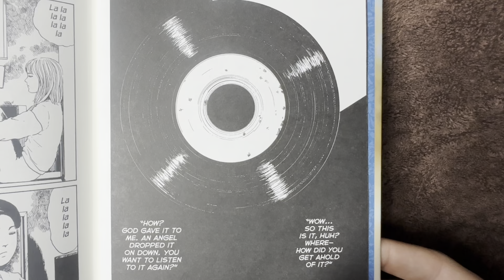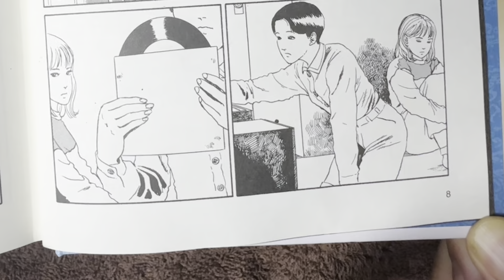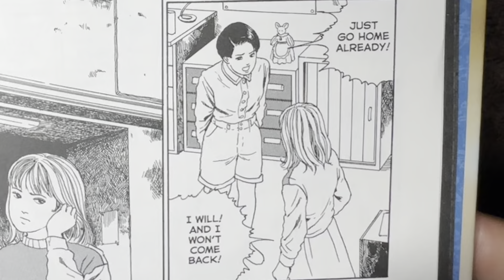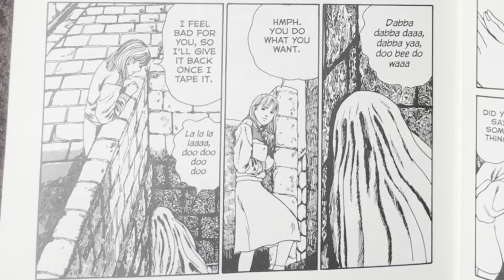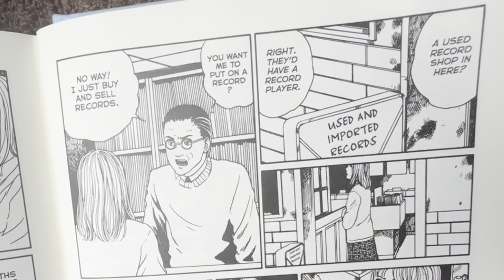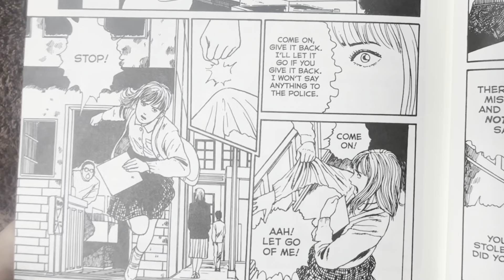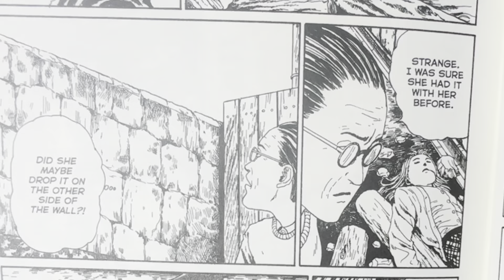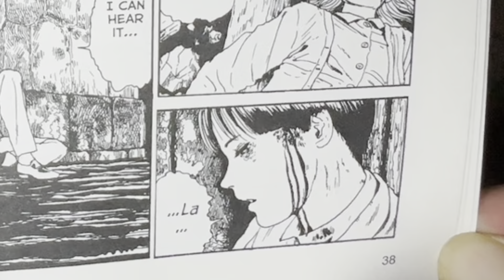Used Record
Used Record by Junji Ito